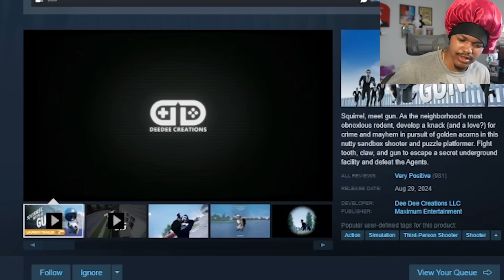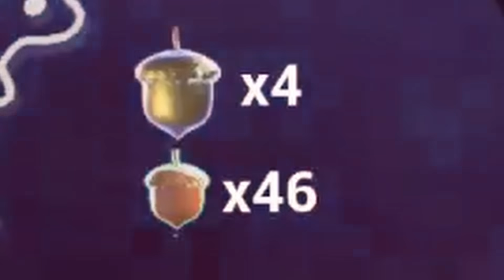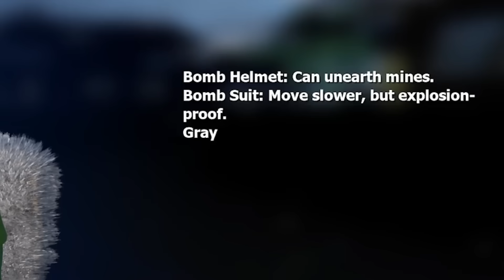Squirrel With A Gun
I'm going...NUTSSSSS

Social Media🗣🗣